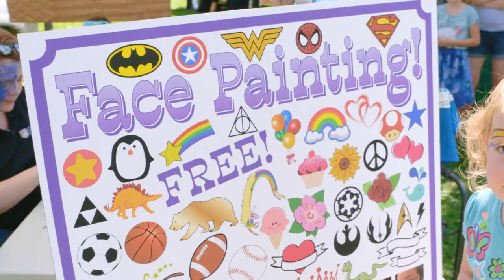PREP DAY 2017 HIGHLIGHTS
Cal OES would like to thank everyone who came out to Old Sacramento for California Day of Preparedness. This was the most successful Prep Day ever, with over 5,400 visitors. This event kicked off September's Month of Preparedness and we hope everyone learned more about how to be prepared in the event of an emergency.